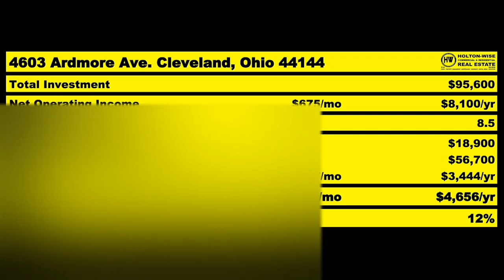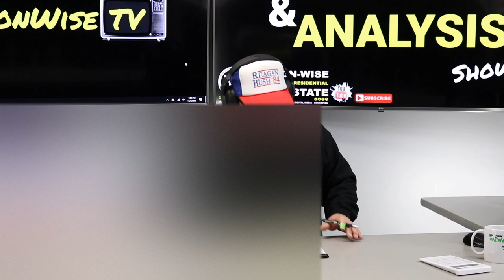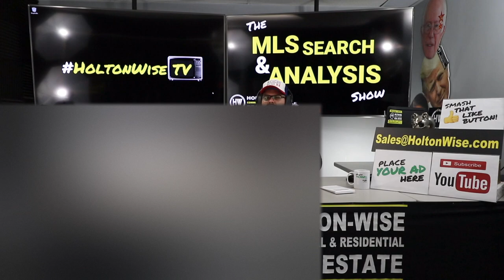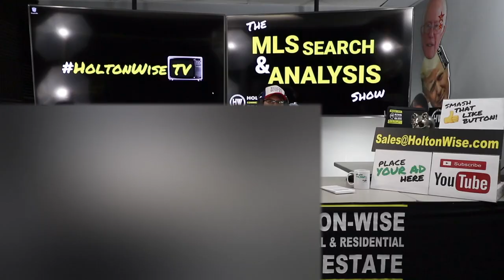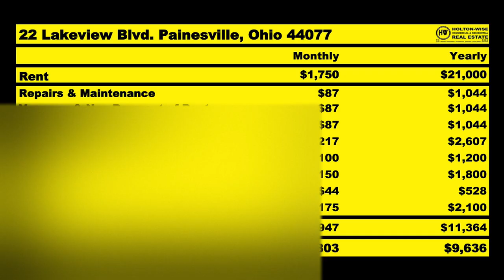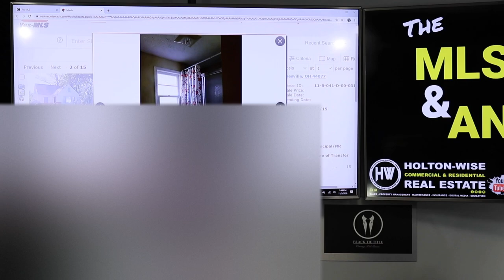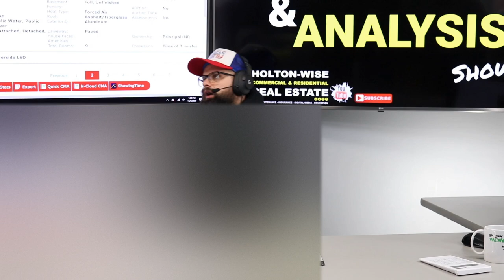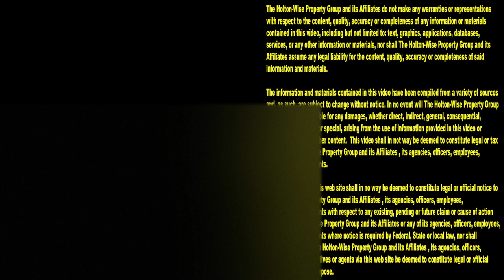How to Invest in Real Estate while in the Military | MLS Search & Analysis 266 - 22 Lakeview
If you are wondering if investing in real estate while you are in the military is possible you are in luck. HoltonWise is here to help you learn how to invest in real estate while you are still active duty military. Becoming a millionaire real estate investor is not out of reach, even on a career military man's salary. In the 266th episode of The MLS Search & Analysis Show James Wise shows is working with Jeff. Jeff is a military man by day and real estate investor by night. As a career military man, Jeff is understandably tired of getting shot at every time he collects a paycheck so James Wise is showing him how he can diversify his income through real estate investing even though he's stationed overseas. If you are an investor who is in the military and wants to invest now as opposed to waiting until you get out of the military HoltonWise is here to help you. HoltonWise is military real estate investing made easy.

📺 HELPFUL RESOURCES